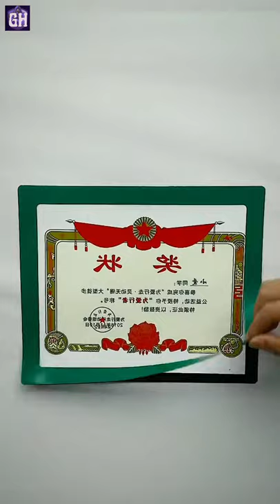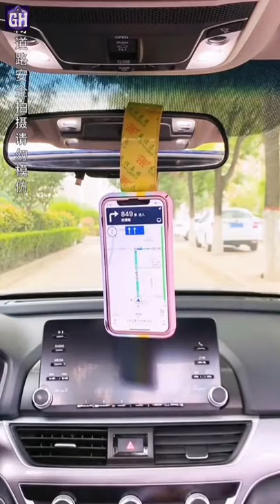Gadget Hacks!😍Smart Appliances, Kitchen tool/Utensils For Every Home🙏Makeup/Beauty🙏 #0016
Cool & Smart Home Gadgets essential for this generation to keep themselves ahead with technology. These gadgets are most valuable. You can use it in all these cases in India 2021 | We are introducing super amazing gadgets inventions through our channel video.

Tik Tok China, makeup, beauty, selfcare, skincare, smart services, smart technology, kitchen utensils, satisfying, smart things, helpful, better tiktok, modern, home products and future technologies, New & Cool gadgets. Smart appliances. Creative ideas on a different level

We even get videos to make your life easier and more convenient in the following categories.

This video was created specifically for the purpose of entertainment. We make no representations or warranties about the accuracy, completeness, or reliability of the information. Any action you take in response to the information included in this video is entirely at your own risk, and we will not be held liable for any resulting damages or losses. It is the viewer's responsibility to use caution, care, and precautions when replicating.